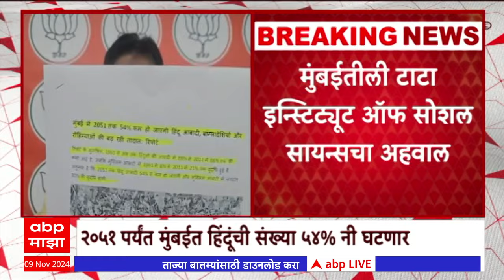Kirit Somaiya on Tata institute Report | टाटा इन्सिट्यूटचा अहवाल किरीट सोमय्यांकडून पोस्ट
ABP Majha LIVE TV | MVA vs Mahayuti |Maharashtra Vidhan Sabha Election  | Marathi News